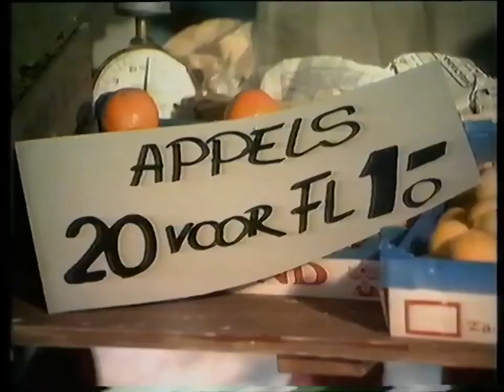Andre van Duin - Kerst Show (1978)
Best Kerstmis Ooit